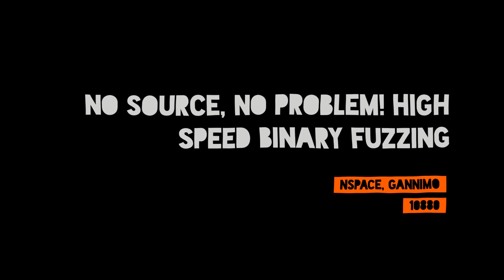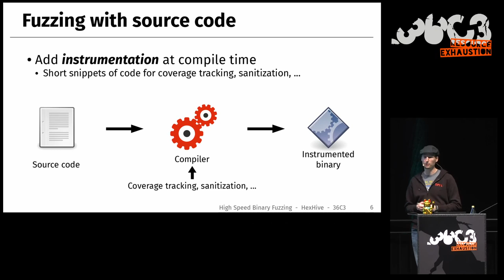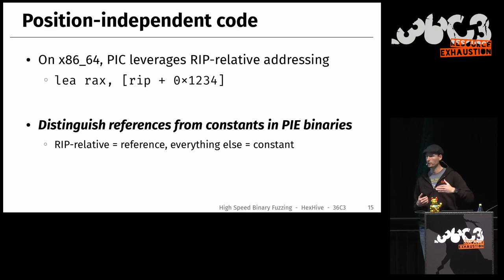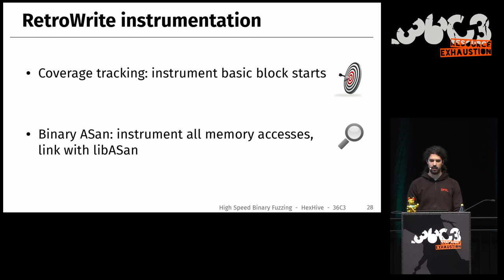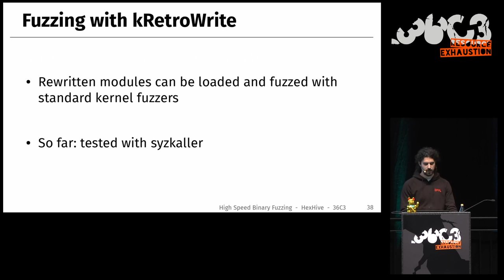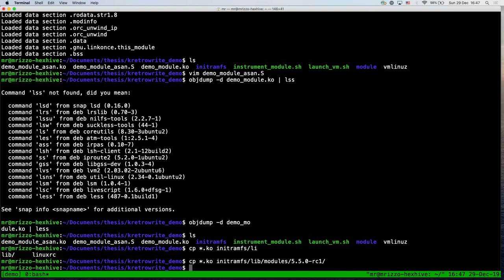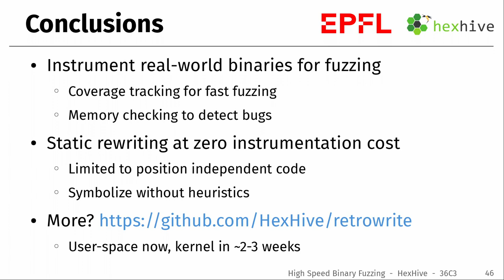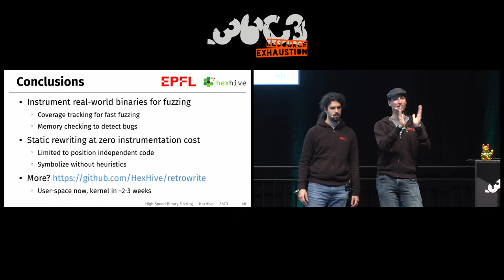36C3 - No source, no problem! High speed binary fuzzing - Russian (русский) translation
Modern grey-box fuzzers are the most effective way of finding bugs in complex code bases, and instrumentation is fundamental to their effectiveness. Existing instrumentation techniques either require source code (e.g., afl-gcc, ASan) or have a high runtime performance cost (roughly 10x slowdown for e.g., afl-qemu).
We introduce Retrowrite, a binary rewriting framework that enables direct static instrumentation for both user-mode binaries and Linux kernel modules. Unlike dynamic translation and trampolining, rewriting code with Retrowrite does not introduce a performance penalty. We show the effectiveness of Retrowrite for fuzzing by implementing binary-only coverage tracking and ASan instrumentation passes. Our binary instrumentation achieves performance similar to compiler-based instrumentation.

Fuzzing is the method of choice for finding security vulnerabilities in software due to its simplicity and scalability, but it struggles to find deep paths in complex programs, and only detects bugs when the target crashes. Instrumentation greatly helps with both issues by (i) collecting coverage feedback, which drives fuzzing deeper into the target, and (ii) crashing the target immediately when bugs are detected, which lets the fuzzer detect more bugs and produce more precise reports. One of the main difficulties of fuzzing closed-source software is that instrumenting compiled binaries comes at a huge performance cost. For example, simple coverage instrumentation through dynamic binary translation already incurs between 10x and 100x slowdown, which prevents the fuzzer from finding interesting inputs and bugs.

In this talk we show how we used static binary rewriting for instrumentation: our approach has low overhead (comparable to compile-time instrumentation) but works on binaries.
There are three main techniques to rewrite binaries: recompilation, trampoline insertion and reassembleable assembly. Recompilation is the most powerful but it requires expensive analysis and type recovery, which is an open/unsolved problem. Trampolines add a level of indirection and increase the size of the code, both of which have a negative impact on performance. Reassembleable assembly, the technique that we use, suffers from neither problem. In order to produce reassembleable assembly, we first disassemble the binary and then symbolize all code and data references (replacing offsets and references with references to unique labels). The output can then be fed to a standard assembler to produce a binary. Because symbolization replaces all references with labels, we can now insert instrumentation in the code and the assembler will fix the references for us when reassembling the binary.
Symbolization is possible because references to code and global data always use RIP-relative addressing in the class of binaries that we support (position-independent x86_64 binaries). This makes it easy to distinguish between references and integer constants in the disassembly.

We present Retrowrite, a framework for static binary rewriting that can add efficient instrumentation to compiled binaries and scales to real-world code. Retrowrite symbolizes x86_64 position-independent Linux binaries and emits reassembleable assembly, which can be fed to instrumentation passes. We implement a binary version of Address Sanitizer (ASan) that integrates with the source-based version. Retrowrite’s output can also be fed directly to AFL’s afl-gcc to produce a binary with coverage-tracking instrumentation. RetroWrite is openly available for everyone to use and we will demo it during the presentation.

We also present kRetrowrite, which uses the same approach to instrument binary kernel modules for Linux. While many devices can be used with open-source drivers, some still require binary drivers. Device drivers are an inviting target for attackers because they run at the highest privilege level, and a buggy driver could result in full system compromise. kRetrowrite can instrument binary Linux modules to add kCov-based coverage tracking and KASan instrumentation.

Nspace gannimo